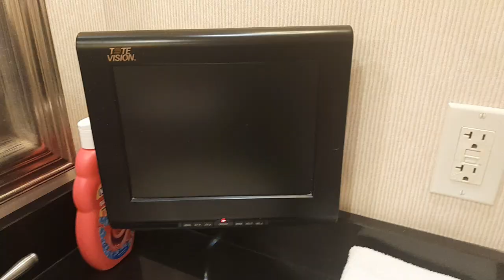THE SIGNATURE AT MGM GRAND ROOM